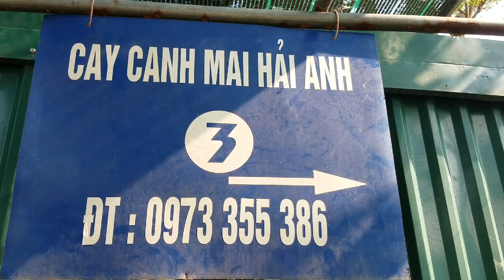SH.2677.Quá là được với cây Me giá 2tr đồng Vạn Phúc Hà Nội